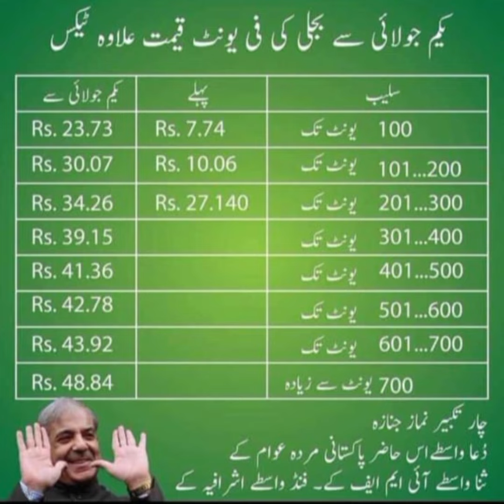Electricity new tariffs apply | Electricity rates increase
Electricity new  tariffs apply
Electricity rates increase

July 2024 se wapda tariffs increase kr diye gey hain
new tariffs apply ho chuky hain July se
ab bijli k bill or zeyda ayn gey
increase the electricity bill